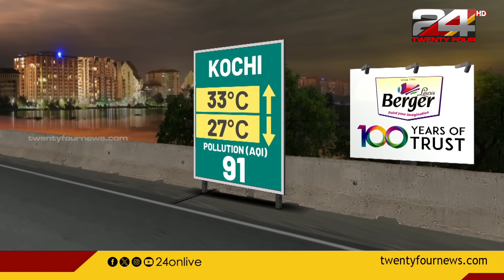ഇപ്പോൾ കിട്ടിയത് | 12 May 2024 | Smitha Haridas | Sona Jerry | Sign Language | 24 News